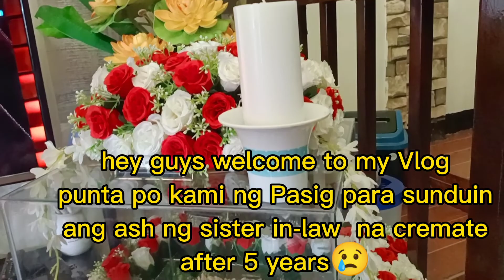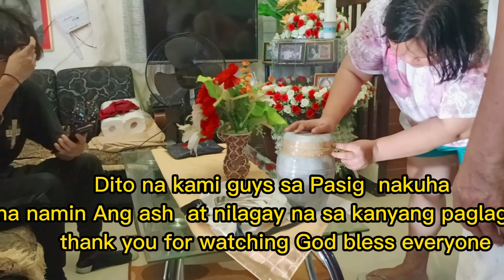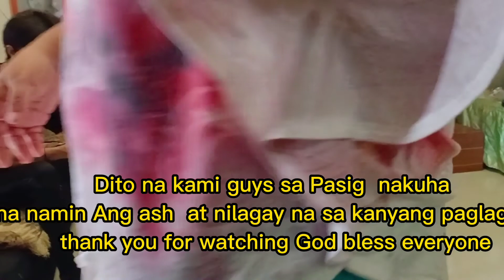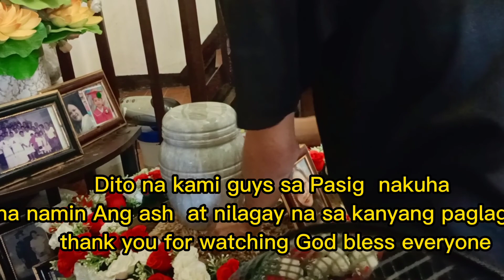Travel to Pasig para kumuha ng Ash ng Sister in-law ko